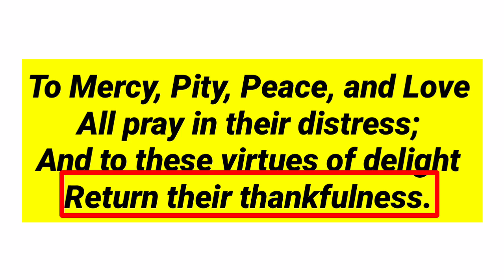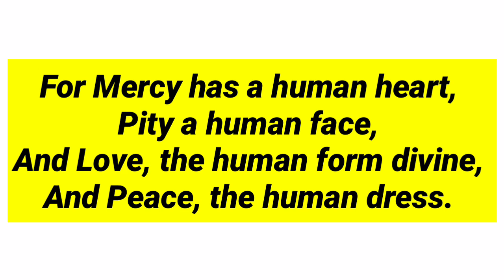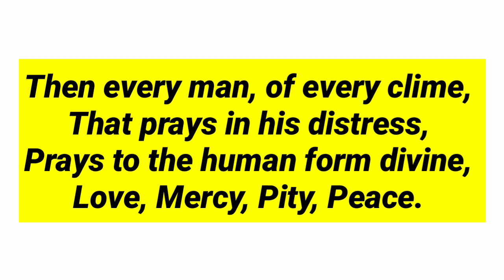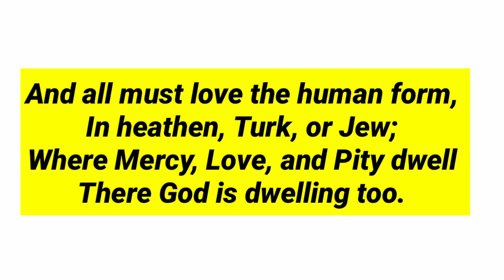The Devine image By William Blake